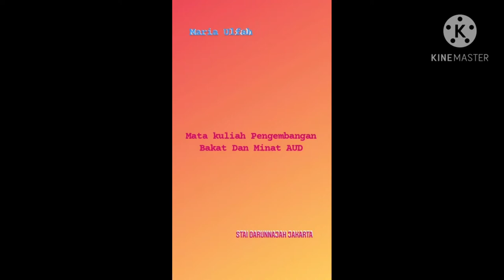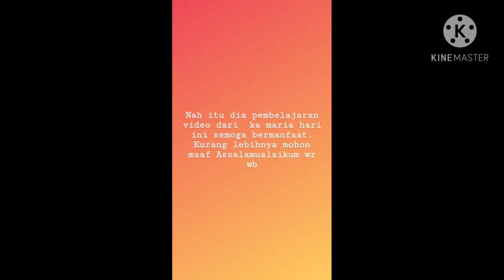Video pembelajaran bakat dan minat AUD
Assalamualaikum Wr.Wb
Nama: Maria Ulfah
NIM: 19022004
Fakultas Tarbiyah
STAI Darunnajah

Vidio ini untuk memenuhi Tugas Ujian Akhir Semester Mata Kuliah "Metodelogi Pengembangan bakat dan minat AUD"

Dosen Pengampu:
Inna fauzri, M.Pd

Semoga video pembelajaran ini dapat bermanfaat dan semoga bisa memudahkan kalian untuk belajar.

Waasalamualaikum Wr.Wb